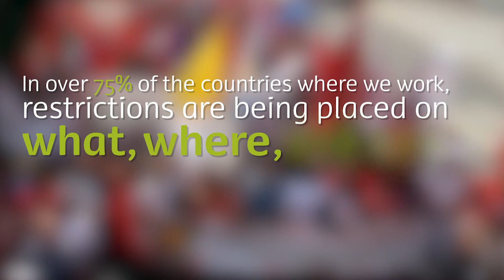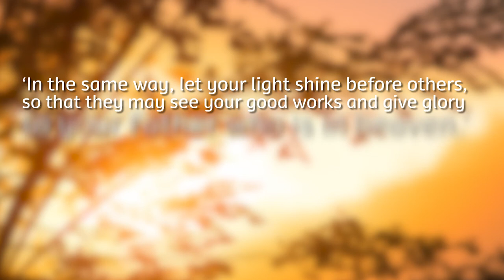What is a human rights defender? | CAFOD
Would you put your life on the line to defend the human rights of the world's poorest or most marginalised?

Who are human rights defenders and what risks do they face?

Around the world courageous individuals go out of their way to defend human rights. They can face threats, harassment or arrest. CAFOD partners have also been killed for this work.

In 2016 more than 280 human rights defenders were reported killed around the world. The actual figure is likely to be even higher.

Human rights defenders bear witness to the suffering and injustice they see in their communities, and we must do the same. We must stand by them.